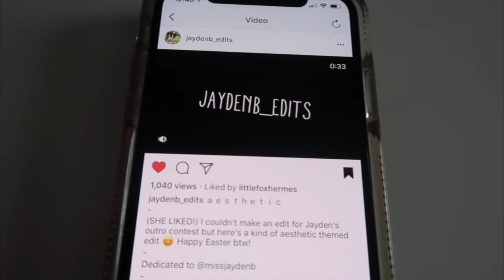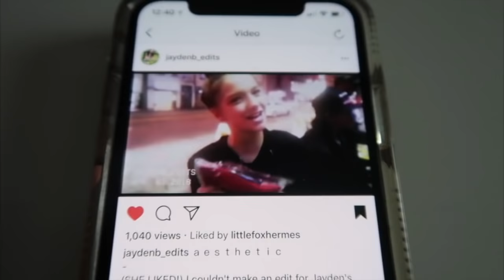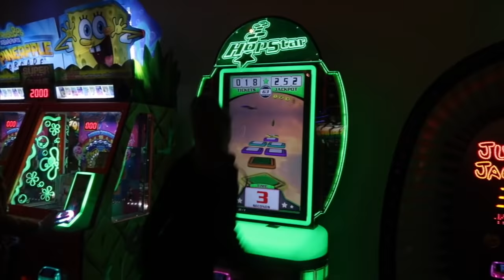GLITTER FACE MASK + HAUL! Vlog Day #64 || Jayden Bartels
Have you ever been to Oregon? It's really beautiful!

SOCIAL MEDIA!